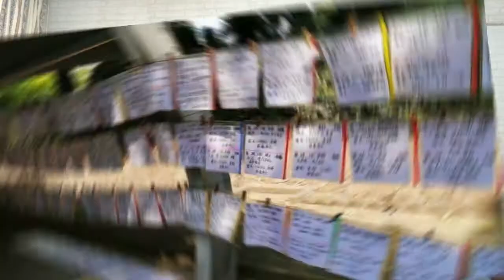SHANGHHAI NING ENG ZO`R JOYLARI . BUNAQASINI KO`RMAGANSIZ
Assalomaleyum yurtdoshla , do`stlarim . Bu galdagi videoyimda siz Shanghaining eng mashxur va qiziqarli joylari haqida bilib olasiz . Agarda biron kun Shanghhaiga yo`liz tushsa unda albatta shu videodagi joylarni borib o`z ko`ziz bilan ko`ring bu juda qiziq . Bu yerda qisqacha 14 ta Shanghaining eng mashxur joylari aks ettirilgan . Maroqli tomosha tilab Mirmohir Xamidullayev . Obuna bo`lishni unutmang . ))

1)上海杜莎夫人蜡像馆 Madam Tussods
2)上海外滩 Suv bo`yi
3)上海陆家嘴 Centr joyi Markaziy Xitoy
4)上海法国街道 Fransus mahalla
5)上海Xiva 乌兹别克餐厅 Xiva restorani
6)上海高速气动悬浮列车 Maglev
7)上海南京东路 Mashxur ko`cha shanghaining
8)上海迪士尼乐园 Disneylend
9)豫园 Xitoy bog`i
10)上海大学 Alisher Navoi
11)上海自然博物馆 Shanghai  natural museium